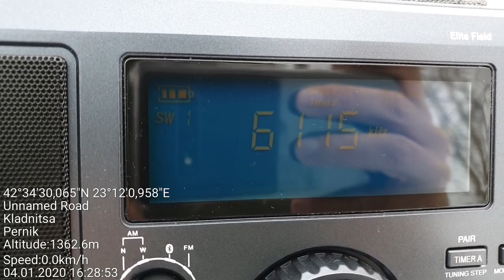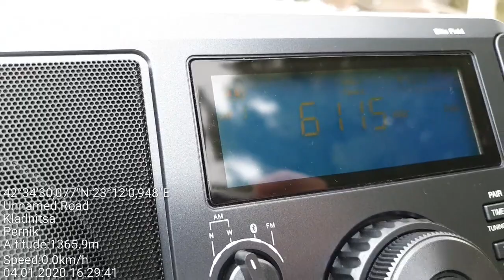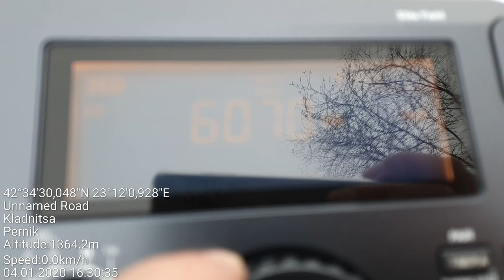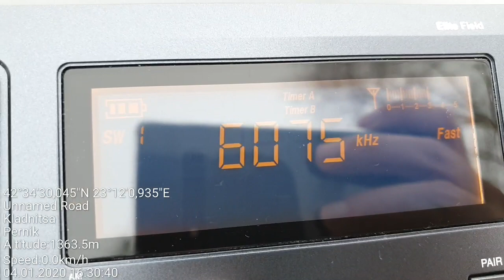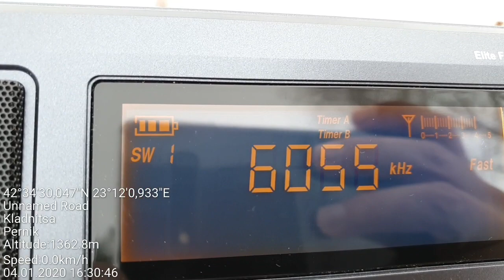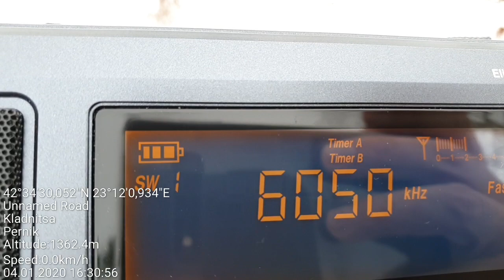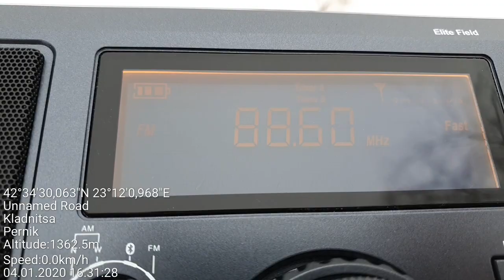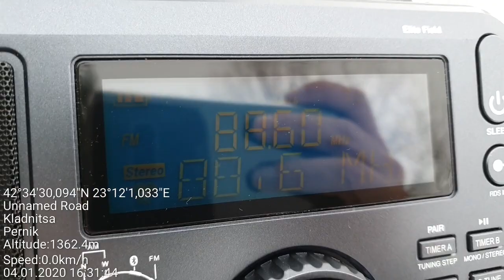SW DX - R. New Zealand received near Sofia, Bulgaria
Location: Selimica, SW slopes of Vitosha mt. near Sofia, Bulgaria
RX: Eton Elite Field, built-in telescopic aerial

6115 kHz (100 kW) - Radio New Zealand, Rangitaiki, New Zealand/ ~ 17730 km